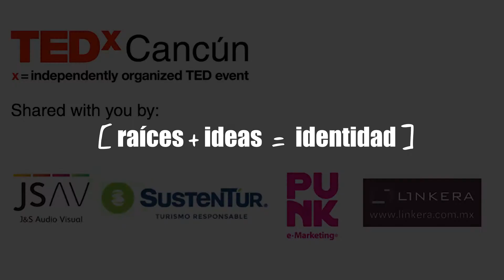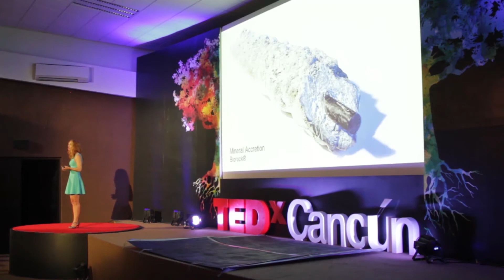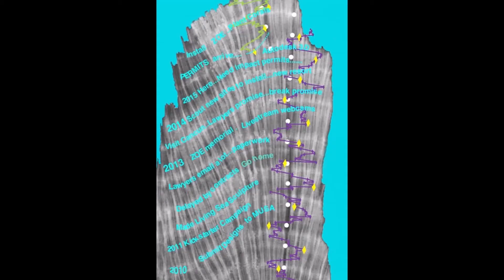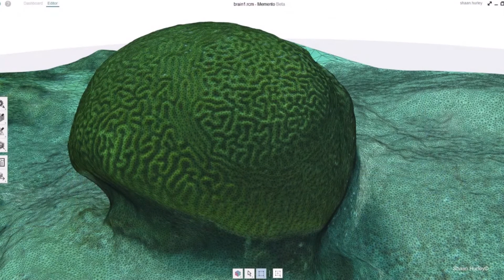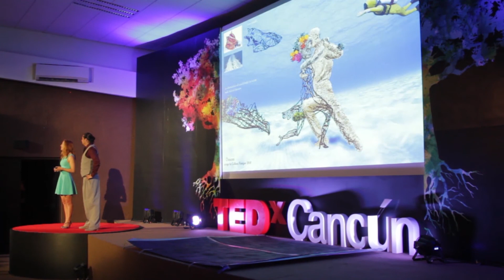Symbiosis of Corals and Tango | Colleen Flanigan | TEDxCancún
¿Why are corals similar to Tango? In this talk, TED Fellow Colleen Flanigan demonstrates how science and art can be combined.

Utilizando las artes visuales, plásticas y escénicas, Colleen se autodefine como una artista socio-ecológica. Colleen forma parte de la primera generación de TED Fellows (2009) y es TED Fellow Senior del 2010 al 2012. Sus proyectos se ubican en la intersección entre arte, ciencia, tecnología y conservación. Es la primera artista visual certificada en Biorock® por la Global Coral Reef Alliance y actualmente, es miembro del equipo internacional multidisciplinario que desarrolla una escultura basada en tecnología de electro-acumulación mineral a instalarse en el Museo Subacuático de Arte (MUSA) de Cancún y que servirá como refugio para especies marinas.